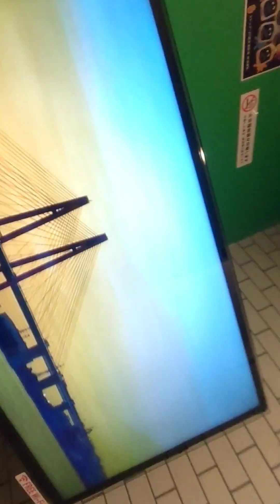蜃気楼の向こう。流沙の塔。